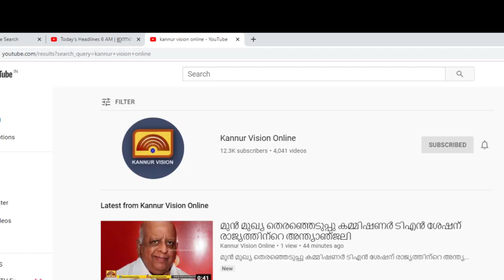ഇരിട്ടി ഉൾപ്പെടെ മലയോരമേഖലയിലും പണിമുടക്ക് പൂർണ്ണം